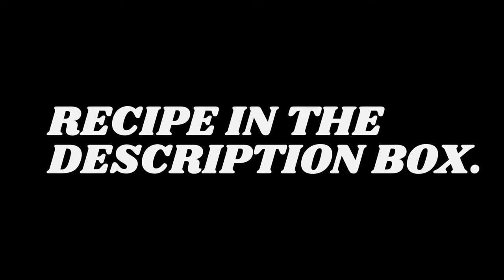No Bake Oreo Cheesecake | ওরিও চীজ কেক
Ingredients:

For crust:
10 crushed Oreos
1 tbsp melted butter
Whipped Cream

Filling:
1 1/2 cup cream cheese
1/2 cup heavy cream
1 tsp vanilla essence
1/4 cup sugar
2 broken Oreos